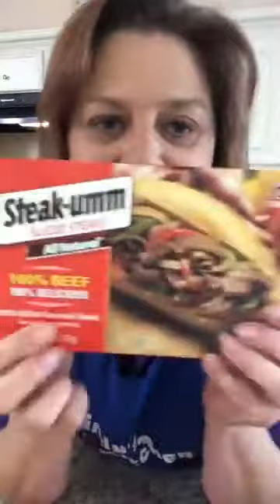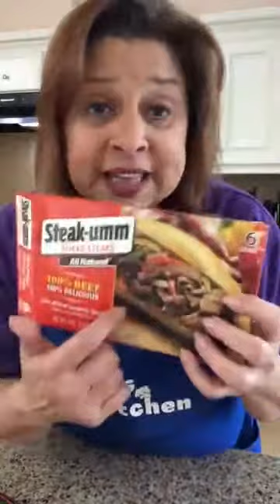🍪Oreo Brookie 🎂 & Cheese Steak Sandwich 🥩🥪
🎂 Oreo Cream Cheese Brookie 🎂
        🍪Ingredients🍪
1 tube refrigerated chocolate chip cookie dough 🍫
1 package brownie mix (that makes 9x13)
ingredients called for in mix (water, oil eggs) 💧🥚🥚
8 ounces cream cheese, room temperature 🧀
1/2 cup powdered sugar
1 package Oreo cookies 🍪
1 tub milk chocolate frosting 🥛🍫
        🍪Instructions🍪
1. Preheat oven to 350 degrees. Prepare 9x13 baking dish with flour based cooking spray.
2. Press chocolate chip cookie dough into the bottom of the baking dish (creating our "crust"). In a small mixing bowl, mix cream cheese and powdered sugar. Spread this mixture on top of cookie dough. Lay cookies flat covering the cream cheese layer - you can break them up if you want, it's just harder to spread the brownie mix if you do.
3. In a large mixing bowl, add all ingredients for brownie mix. Using a hand mixer (or stand mixer), mix until all ingredients are incorporated and smooth. Pour brownie mixture on top of cookie dough and spread evenly.
4. Bake 20-25 minutes or until brownies are done. Let cool. Then either frost with the frosting or put frosting in microwave 30 seconds to 1 minute and stir. Then pour the frosting on top of Brookie.

🧀🥩🥪Cheesesteak Sandwiches🧀🥩🥪
        ❗Ingredients❗
2-3 tablespoons oil
1 onion, sliced thinly 🧅🔪
1 red bell pepper, sliced thinly 🔪
1 yellow bell pepper, sliced thinly 🔪
1/2 cup pepperoccini, sliced
2 packages frozen Steak-Ummm, cut in thin strips 🥩🥩
1-2 teaspoons Seasoning Salt (I used Lawry's)
10-12 slices of Provolone cheese 🧀
buns of your choice, like hoagie buns 🥖
        ❗Instructions❗
1. Preheat oven to 350 degrees. Heat oil in a large skillet on medium high heat. Add onion, bell peppers, pepperoccini and stir to allow oil to cover. After 2-3 minutes, stir in Steak-Ummm and seasoning salt. Let cook for about 5 minutes.
2. Remove from heat. Lay cheese slices over the top of the ingredients in the skillet and cover with lid. The residual heat will melt the cheese.
3. Split open buns but do not separate them. Place cut side down on parchment lined baking sheet and bake for 5 minutes. (You certainly could butter them before cooking!) Remove from oven and using tongs transfer cheesesteak mixture into the buns.